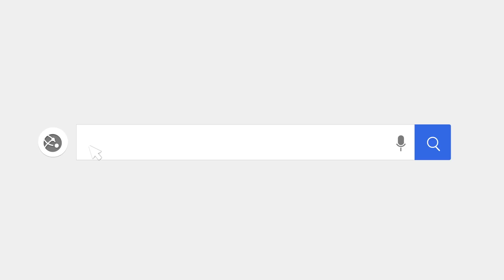Art Friend Show Day 57 » Annamieka and Jennifer Arzt on Risk Taking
In Art Friend Show live stream day 57 of 100, meet Jennifer Arzt, an Oakland, California-based abstract artist who loves big bold paintings and colors and action.

In this interview with Jennifer, she shares her fresh work which benefits from a very bold approach to making paintings that either work out and look amazing, or don’t work and cross the point of no return. We had a discussion about this topic, and I think so many artists can relate to this! We also talk about Jennifer’s new course, “Launch” where you can learn to build a website and really understand the whole point of the thing from the perspective of an experienced web designer and working artist.  And if you enjoyed this interview,  check out Jennifer’s Art Friend Show episode for Day 73, when Jennifer comes back to review my website and interview me about it!

Jennifer, thank you for coming on the show and sharing your wonderful story! It’s a delight to see your bold, beautiful work!

Thank you for being a guest on the Art Friend Show!